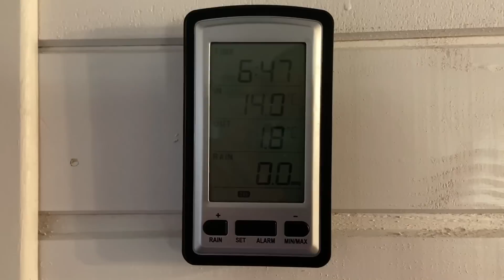Ep. 28: seguimos fazendo o telhado e iniciamos a pintura das aberturas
Vamos começar a pintura das portas e janelas. E no telhado chegamos na etapa do encontro dos 2 telhados, também conhecida como água furtada.

Confira a playlist com todos episódios da construção da casa.

Aqui vamos compartilhar com vocês toda a construção (literalmente) do nosso sonho de ter uma propriedade rural. Nosso Rancho Nórdico, nosso pedacinho da Escandinávia no sul do Brasil.
Será um prazer compartilhar com vocês nossos projetos, experiências e aprendizados.

Queremos também saber o que achou. Deixe seu comentário.